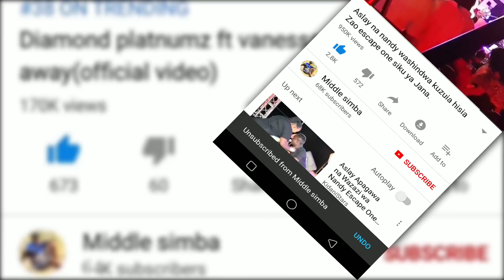VIDEO:ALIKIBA na NANDY wakiimba nyimbo zao za maombolezo CHATO,kwaheri MAGUFULI,machozi yatakutoka.